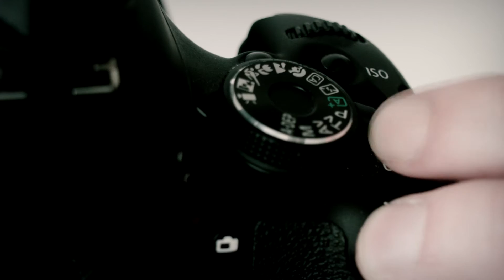Hinweis auf den EmK Medientag 2016 und dem Praxisworkshop für Gemeinden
Am 29. Oktober 2016 gibt es einen Praxisworkshop für Gemeinden mit dem Thema »Von der Idee zum bewegten Bild«. Wer den Hauptreferenten, JohannesBlech, schon vorab kennenlernen möchte, hat auf dem EmK Medientag am 8. Oktober 2016 Gelegenheit dazu.

Video-Idee und Realisierung: Johannes Blech